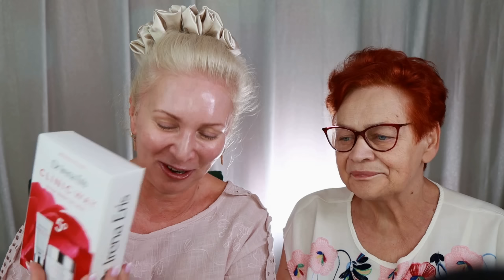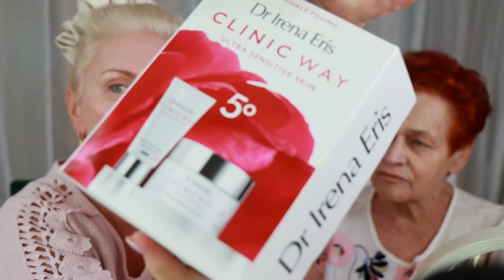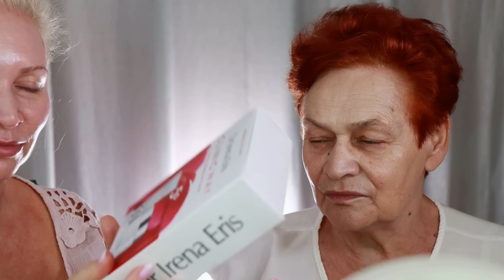Banalnie PROSTY dzienny makijaż dla KAŻDEGO // LUKSUS z apteki czyli Clinic Way dr Ireny Eris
Dziś kolejne spotkanie z moją Mamusią, która przetestowała dla Was razem ze mną  produkty z linii Clinic Way od Dr Ireny Eris, no i zrobiłyśmy banalnie prosty makijaż dzienny, używając dokładnie tych samych kosmetyków :)
Na hasło Marzena21 dostajecie rabat 21% na wszystko z wyjątkiem voucherów prezentowych, zestawów, oraz marki Prosystem Home Care.
Pamiętajcie też, że bez względu na wszystko, zależnie od kwoty zamówienia dostaniecie jakieś prezenciki... Szczegóły są na stronie sklepu dr Ireny Eris :)
Kod działa na stronie i jest ważny do 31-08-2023
Tak od siebie bardzo bardzo polecam Wam produkty do ciała z linii SPA Resort. Jestem totalnie zakochana w olejku do opalania z SPF50, kremie do stóp oraz balsamach do ciała (ja uwielbiam zapach Vibrant Rio)
No a ze względu na to, że jest to odcinek z Mamą, to nie obyło się bez naszych  rozmów dziwnej treści i przewracania oczami ;-)
Jeśli lubicie te nasze "pogadanki" to serdecznie zapraszam Was na odcinek.
Wasza Tryfonka

PS tu znajdziecie filmik w którym pokazuję ten filtr w kamerce UV
Jeśli natomiast jesteście ciekawi co u mnie tak na co dzień to serdecznie Was zapraszam na mój Instagram
oraz
Zapraszam Was również na naszą grupę na Facebooku, niestety ja tam rzadko wpadam, ale dziewczyny są mega aktywne i ciągle wynajdują jakieś nowe perełeczki :)

Muzyka: utwór Faith wykonawca: Vibe Tracks licencja Youtube ________________________________________________________________________